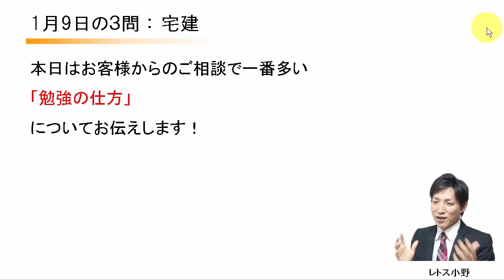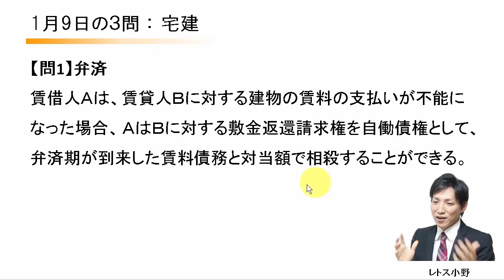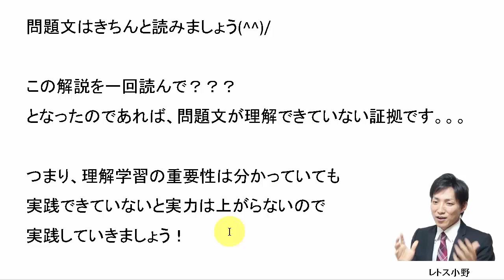【宅建過去問】1月9日の３問【レトス小野】宅建過去問解説